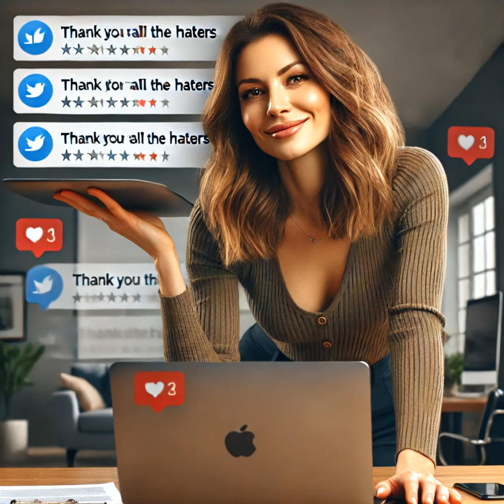Danke an alle Hater: Warum du dich durch Hass im Internet feiern darfst. Von jedem Hater und von ...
Taschenbuch jetzt auf Amazon kaufen =›
Hardcover jetzt auf Amazon kaufen =›
Kindle eBook jetzt auf Amazon kaufen =›

Der Umgang mit Hass im Internet, insbesondere mit sogenannten „Hatern“, ist ein Phänomen, das in der heutigen vernetzten Welt unvermeidlich geworden ist. Doch anstatt sich davon entmutigen zu lassen, können Hasskommentare tatsächlich als eine Quelle des Wachstums, der Sichtbarkeit und der Selbstentwicklung genutzt werden. Negative Reaktionen sind oft ein Zeichen dafür, dass du auf dem Radar der Öffentlichkeit bist und Aufmerksamkeit erregst – etwas, das in einer Zeit, in der jeder gesehen und gehört werden möchte, ein großer Erfolg sein kann. Es ist wichtig, Hass als einen natürlichen Teil des Online-Lebens anzuerkennen und die verborgenen Chancen dahinter zu entdecken.

Hater bieten eine oft übersehene Möglichkeit für neue Ideen und Themen, die deinen Content oder deine Präsenz bereichern können. Jeder Kommentar, auch wenn er negativ ist, eröffnet dir neue Perspektiven. Möglicherweise handelt es sich um ein Thema, das polarisiert oder zusätzliche Klärung bedarf. Indem du darauf eingehst, sprichst du potenziell eine größere Leserschaft an und förderst das Engagement. Hater können daher als Inspirationsquelle dienen und dir helfen, kontroverse oder relevante Themen aufzugreifen, die wiederum deine Reichweite steigern.

  1.

     Gelassenheit bewahren: Emotionale Kontrolle ist entscheidend, wenn es darum geht, auf Hass zu reagieren. Hater wollen oft eine emotionale Reaktion hervorrufen – wenn du hingegen ruhig bleibst und sachlich antwortest, nimmst du ihnen die Macht.

  2.

     Kritik objektiv betrachten: Auch wenn es schwerfällt, versuche, das Wesentliche hinter der Kritik zu erkennen. Gibt es Aspekte, die dir tatsächlich helfen könnten? Diese Selbstreflexion kann deine Entwicklung positiv beeinflussen.

  3.

     Entscheide bewusst, ob du antwortest oder nicht: Manche Kommentare verdienen keine Reaktion, andere wiederum bieten dir die Chance, deine Position darzulegen oder Missverständnisse zu klären. Wähle bewusst, welche Rückmeldung du beantwortest, um deine Zeit sinnvoll zu nutzen und dich nicht in endlose Diskussionen zu verstricken.

Negativität im Netz kann tatsächlich als indirekte Form der Anerkennung gesehen werden. Menschen investieren nur dann Energie, um Kritik zu äußern, wenn sie das Gefühl haben, dass deine Meinung, dein Projekt oder dein Handeln eine Relevanz besitzt. Unauffälligkeit führt in der Regel nicht zu Kritik – wenn du also Hater hast, ist dies ein Anzeichen dafür, dass du Menschen erreichst und eine Wirkung erzielst. Das Sprichwort „Wer keine Kritiker hat, hat nichts Bemerkenswertes geschaffen“ bestätigt diese Perspektive und erinnert daran, dass erfolgreiche Menschen mit Ablehnung umgehen lernen müssen.

  •  Sachlich und höflich bleiben: Freundliche, höfliche Antworten zeigen Souveränität und wirken oft deeskalierend.

  •  Negativität in positive Energie umwandeln: Anstatt dich über einen negativen Kommentar zu ärgern, nutze die Energie, die er in dir hervorruft, um dich noch stärker auf deine Ziele zu konzentrieren.

  •  Nachfragen und lernen: Ein freundliches Nachfragen kann zeigen, dass du bereit bist, Kritik ernst zu nehmen und daraus zu lernen. Es bringt dir oft eine wertvolle neue Perspektive ein, die dich und deine Inhalte weiterbringt.

Humor kann eine hervorragende Methode sein, um Hater zu entwaffnen und gleichzeitig positive Stimmung zu verbreiten. Mit einem Augenzwinkern auf harte Kommentare zu reagieren, zeigt Gelassenheit und nimmt der Kritik die Schärfe. Indem du die Angriffe ins Lächerliche ziehst, zeigst du deinem Publikum, dass dich negative Meinungen nicht aus der Ruhe bringen. Humor ist außerdem eine Methode, die Sympathien bei anderen Lesern oder Zuschauern wecken kann, die deine entspannten Reaktionen schätzen.